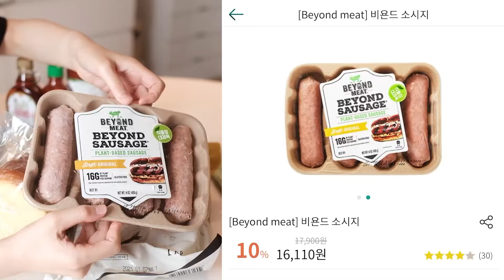[VEGAN PUB] 식물성고기#비욘드미트#비건안주#사우어크라우트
집에서 즐기는 비건소시지로 맥주  췩- 짠!!!
준비물 은 더보기에... ▼

[발효 없이 바로 먹는 사우어크라우드 만들기]

재료 : 양배추(4분의 1분량), 당근, 소금(1T), 식초(1T), 홀그레인머스타드(1T)
1. 양배추, 당근을 채썰어주세요.
2. 소금을 뿌리고 골고루 버무려서 숨을 죽여주세요.
3. 올리브오일을 두른 팬에 살짝 익혀주세요.
4. 식초1스푼, 홀그레인머스타드1스푼 을 넣고 볶아주면
발효 없이 바로 먹을 수 있는 사우어크라우드 완성!

*오리지널 버젼
소금에 절인 양배추를 밀폐용기에 담아 4~5일 숙성 시킨면 됩니다.
TIP 밀폐용기는 열탕 소독한 유리 용기를 사용하시는 것이 좋아요
    열탕소독을 하지 않으면, 발효되기전 금방 상해버릴 수 있어요.

재이슈슈비건로그 채널에
추천해주실 비건 재료, 제품이 있으시다면
댓글이나 메일로 알려주세요.